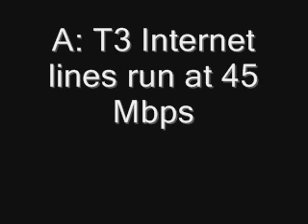What is the Speed of a T3 Line?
Wondering what speed T3 Internet runs at? This short video will explain the speed of a T3 in less than 2 minutes. Needing a T3 connection for your business? for a free business quote or visit our main business Internet site for other bandwidths